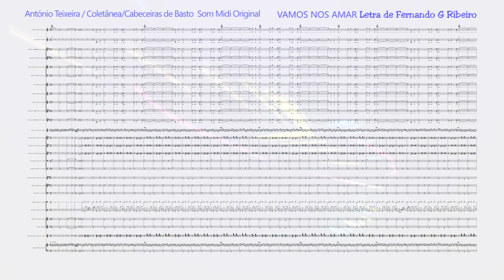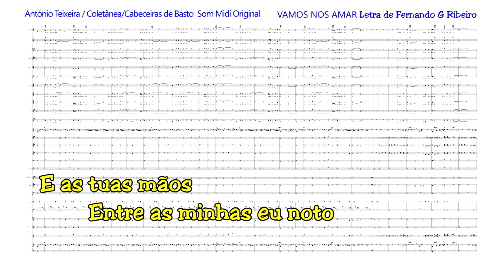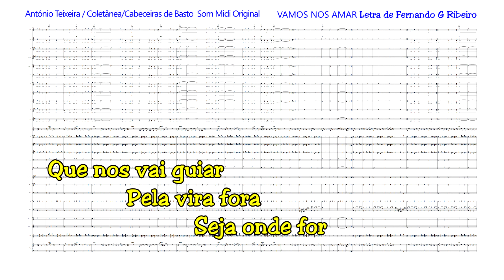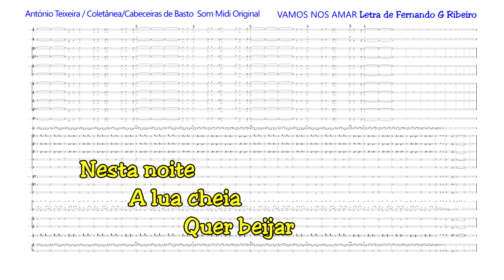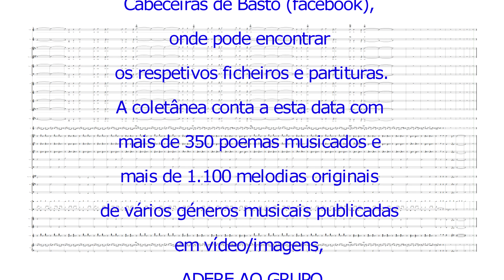1387 VAMOS NOS AMAR (Partitura Completa)–compositor António Teixeira / Cabeceiras/ Coletânea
1387 VAMOS NOS AMAR (Partitura Completa) Letra de Fernando G Ribeiro - 4k – compositor António Teixeira / Cabeceiras de Basto / Coletânea associada ao grupo - Cabeceiras de Basto – realização Rosário Bastos (Partitura em PDF e MIDI Original pode obter no grupo)
(Melody Beariz)

PROJETOS EM CURSO:

1) - COLABORAÇÃO COM OS POETAS: - Consoante nos forem pedindo.

PROJETOS CONCLUIDOS: (Com inclusão ocasional/eventual):

3) - CABECEIRAS DE BASTO... Música original com vídeo/imagem para cada uma das suas freguesias... – A QUE ATRIBUÍMOS O NOME DA FREGUESIA OU LUGAR - com vídeo/imagens, já CONCLUÍDO. (mais de 90 vídeos)

4) – CONHECER PORTUGAL, (Municípios, cidades e outras terras) … Uma Música original – A QUE ATRIBUÍMOS O NOME DA TERRA - com vídeo/imagens, preferencialmente da terra e ou região, algumas com poema… CONCLUÍDO. (308 Municípios + Cidades + Outras terras)

5) - VOLTA AO MUNDO, - (Concluído) Uma Música original – A QUE ATRIBUÍMOS O NOME DO PAÍS – (200) com vídeo/imagens.

6) - Paralelamente vamos organizando coleção de Postais, Brochuras/Livros, com imagens da terra, localização, história, lendas e outros dados que seja possível recolher e ou nos sejam enviados. Incluirá as partituras da Música, e ou geral, para instrumentos de Banda/orquestra, dentro do possível da extração do Midi original, - outras, se nos for pedida e indicados os instrumentos.